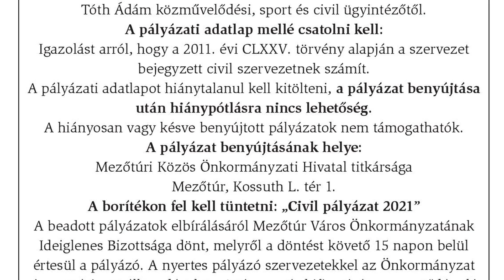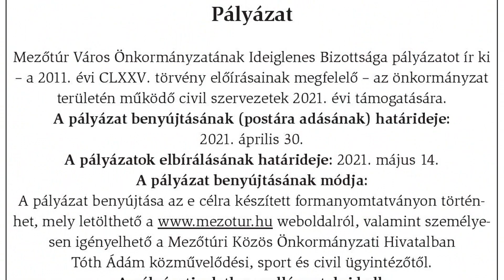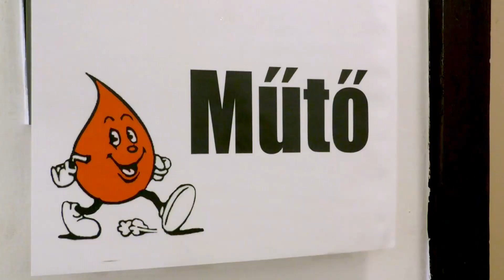Túri Hírmondó Híradó 2021 04 21